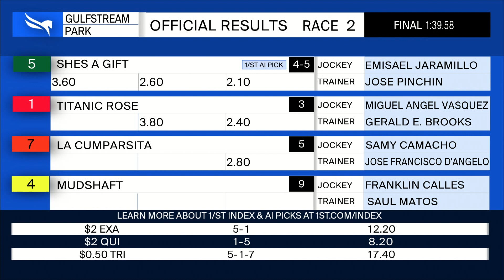Gulfstream Park October 23, 2021 Race 2